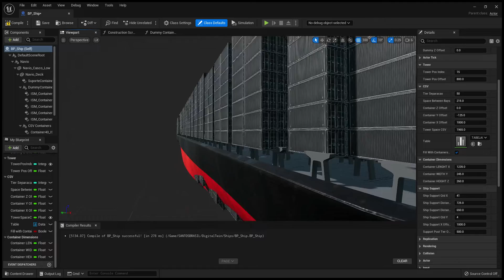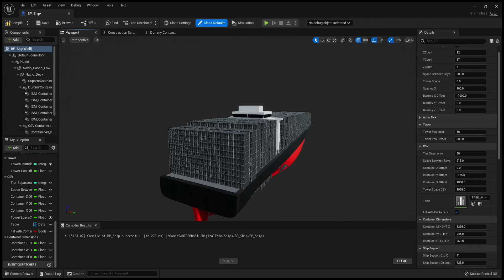Container Stowage Plan reader and Ship Customizer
Importing a CSV sheet of the containers on a ship and placing 3d models on their respective locations. The ship is a rough sketch of system to customize ships, so it can be applied to a variety of ship chassis.